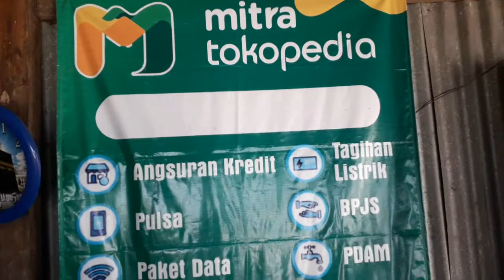WARUNG POJOK SINDON DEKAT BANDARA ADISUMARMO SOLO BOYOLALI